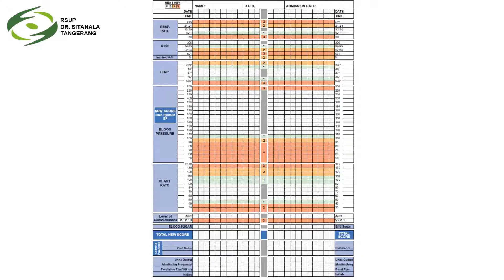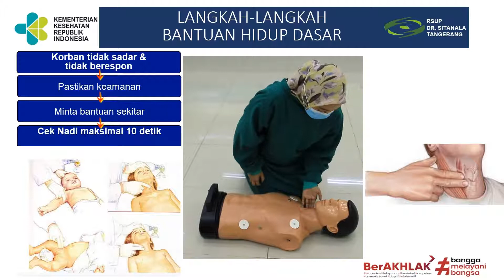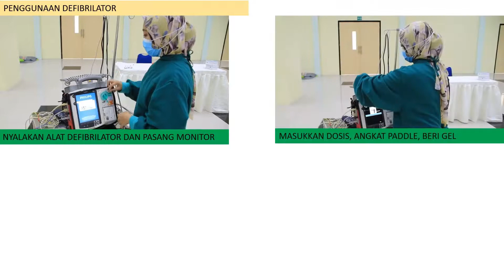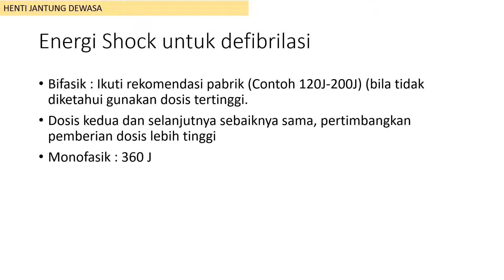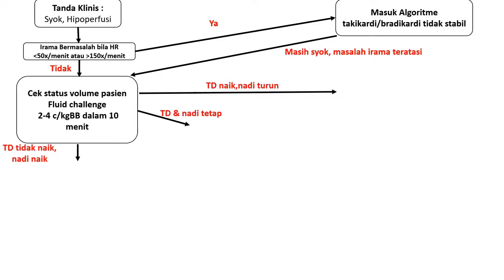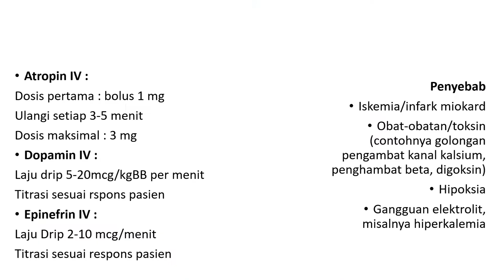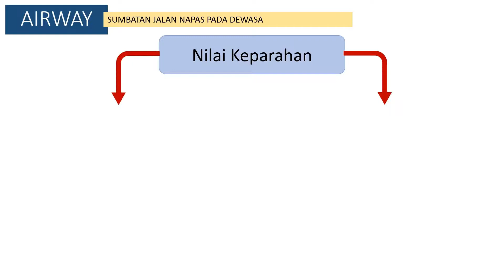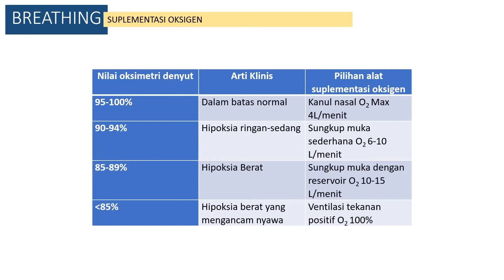ALGORITME KEGAWATDARURATAN DI RAWAT INAP